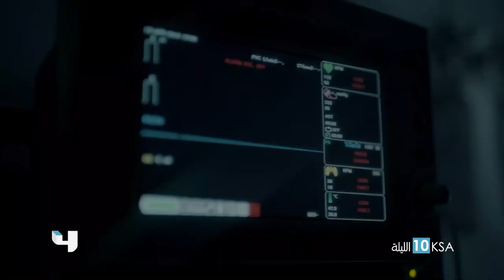لايفوتك متابعة الحلقة الأولى من مسلسل ضد_مجهول للنجمة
الليلة 10م بتوقيت KSA على MBC4 MBC4 ON SOCIAL